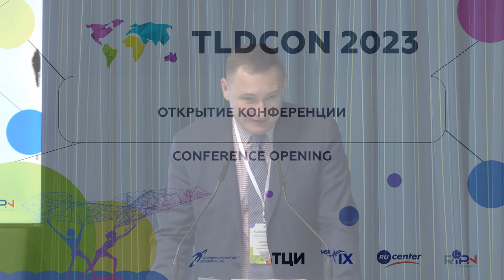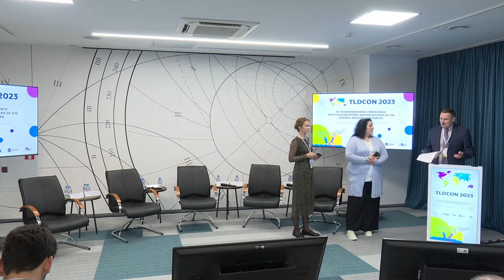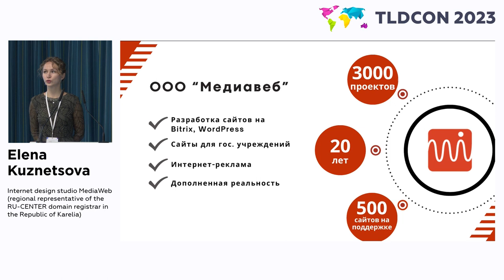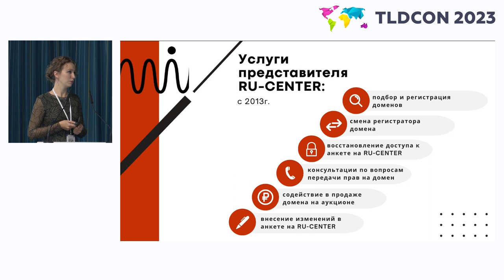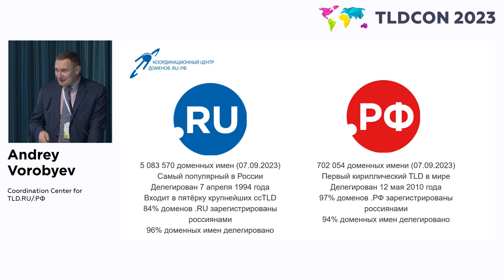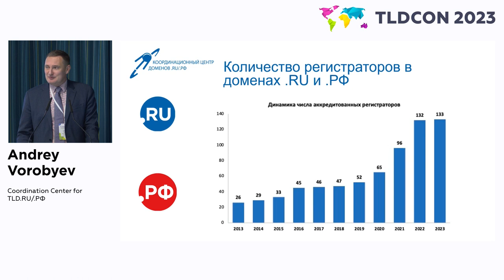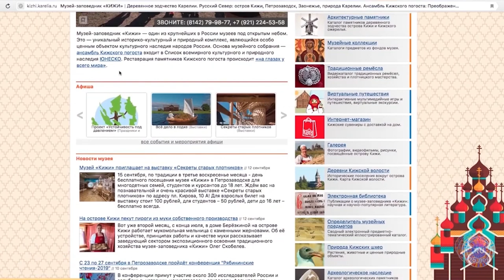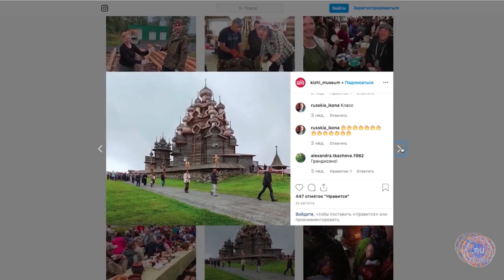TLDCON 2023: Открытие конференции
Открытие конференции

Ведущий: Андрей Воробьев, Координационный центр доменов .RU/.РФ

Участники:
- Елена Кузнецова, генеральный директор интернет-дизайн студии MediaWeb (региональный представитель регистратора доменов RU-CENTER в Республике Карелия)
- Наталья Кармазина, заместитель главы Администрации Петрозаводского городского округа - председатель комитета социального развития